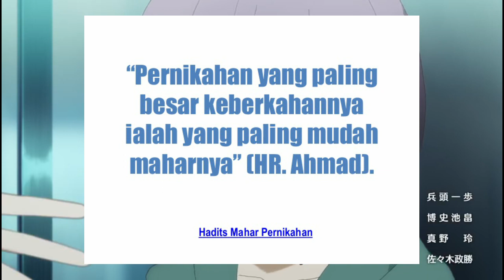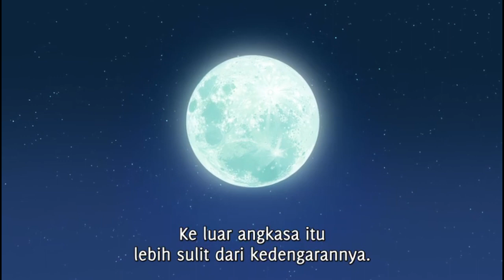Tonikaku Kawaii : Mudahnya Pernikahan Dalam Islam | Review Alur Cerita Anime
Anime Tonikaku Kawaii anime jepang pernikahan Fly Me to the Moon, Mudahnya Pernikahan Dalam Islam Islami muslim muslimah ahkwat ikhwan, Review Alur Cerita Anime, Tsukasa Tsukuyomi dan Nasa Yuzaki langsung menikah tanpa didahului adanya pendekatan atau ikatan pacaran

Daftar Isi
00:00 Cerita sebelumnya
00:30 Intro
00:50 Tonikaku Kawaii adalah
01:40 Alur Cerita anime Tonikaku Kawaii
03:20 Ajaran Islam di dalam Tonikaku Kawaii
04:33 Pernikahan dalam Islam tidak harus mewah
05:35 Pernikahan yang sederhana ala Anime Tonikaku Kawaii
06:30 Dallil pernikahan dalam Islam
10:05 Outro